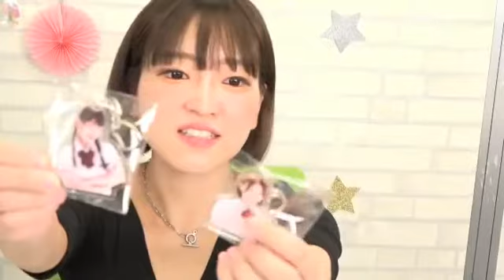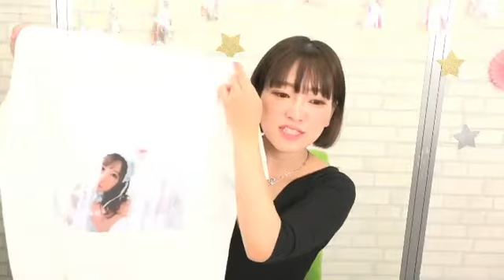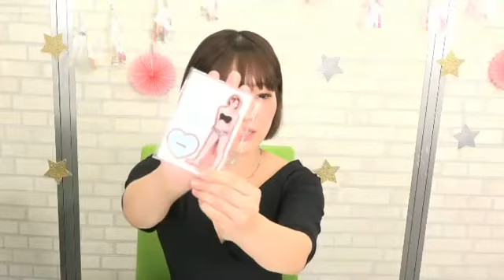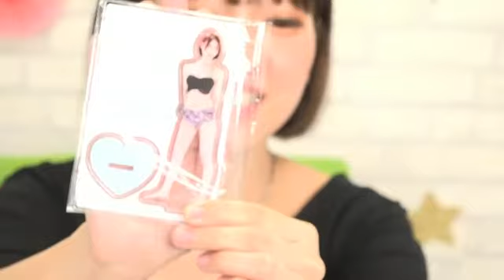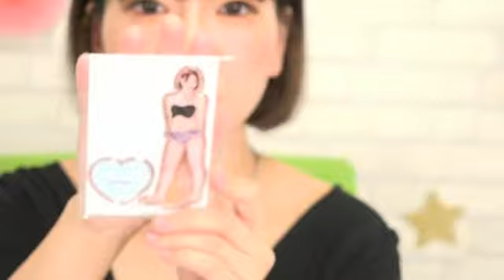【星あめり】オープンツイキャス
あめりんこと星あめりさんのオープンツイキャスです！
夢だった写真集を作りたい！ということでラポルノに参加してくれました♡

盛沢山のリターン紹介！見逃してしまった方はぜひご覧ください♡